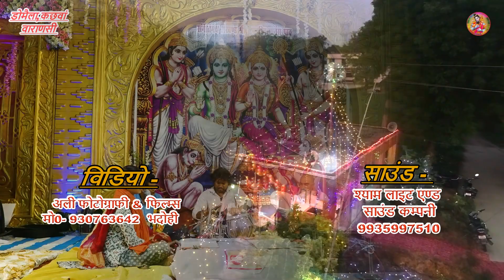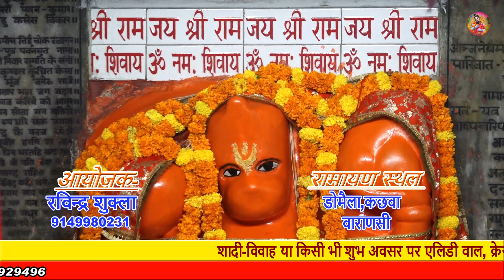जैसा प्रसंग वैसा मानस अंदाज़ ! जय श्री राम ....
आयोजक :- श्री रविंद्र शुक्ला जी Cont.9149980231
रामायण स्थल - डोमैला,कछवा रोड,वाराणसी
रामायण संपुट-
महावीर विनवउं हनुमाना राम जासु जस आप बखाना
मानस :- आरती शुक्ला Cont.6264022034
कोरस-  लक्ष्मी शुक्ला
तबला - सोनू मिश्रा Cont.8423678693
Video Coverage By: aliphotography & films
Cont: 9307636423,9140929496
Sound System : Shyam Light And Sound Compny
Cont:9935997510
Copyright : Bawara Bhadohi
ramayandhun mallapur ke program pawan singh ke
Shri ram Bhakti
Shri krishan bhakti
Lord Bhakti
God Bhakti
Bhagwan Bhakti
Jai Bhakti
Jay Bhakti
Karma Bhakti
Peace Bhakti
Value Bhakti
Sanskar Bhakti
Hindu Bhakti
Religion Bhakti
Bhajan Bhakti
Aarti Bhajan
Song Bhakti
Chalisa Bhakti
Praise Bhakti
mantra Bhakti
Meditation Bhakti
Mind Bhakti
Devotional Bhakti
Guru Bhakti
Divine Bhakti
Temple Bhakti
Pooja Bhakti Archna Bhakti
Ram Bhakti
Sita Bhakti
Shiva Bhakti
krishan Bhakti
Ganpati Bhakti
Mangalwaar Bhakti
Hanuman Bhakti
Laxmi Bhakti
Sarswati Bhakti
Sai Baba Bhakti
Kali Bhakti
Durga Bhakti
Mata Bhakti
Maa Bhakti
Sad Bhakti Bhajan
Ambe Bhakti
Vishnu Bhakti
Mahalaxmi Bhakti
Ramayan Bhakti
Gayatri Bhakti
Sangraha Bhakti
KrishanLLeela Bhakti
Radha Bhakti Bhajan